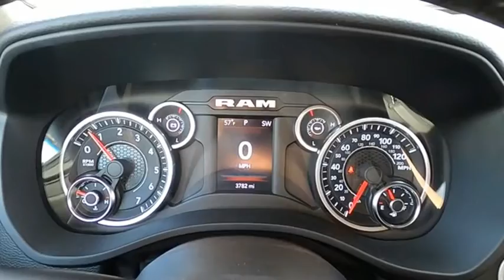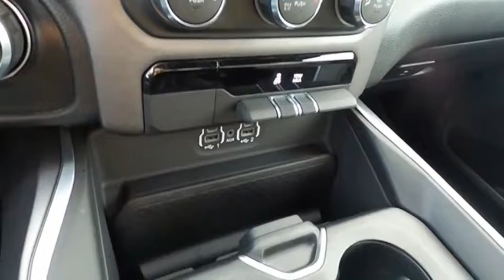2021 RAM 1500 Princeton WV 1-212003A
2021 RAM 1500 Big Horn

Ramey Motors
127 Frazier Dr